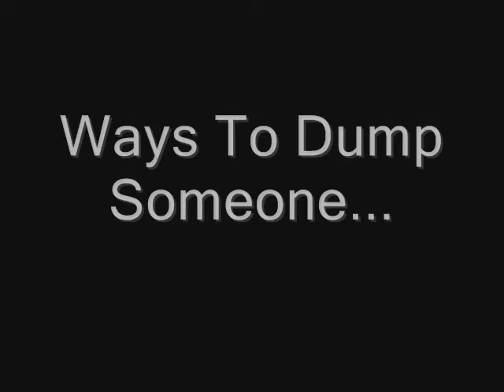How To Break Up With Someone